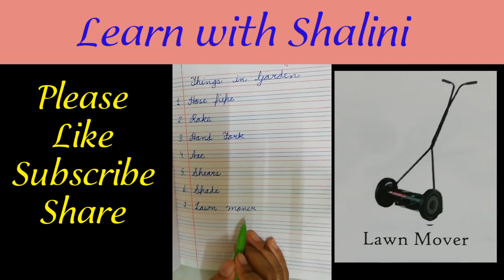Things in garden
@Learn With Shalini